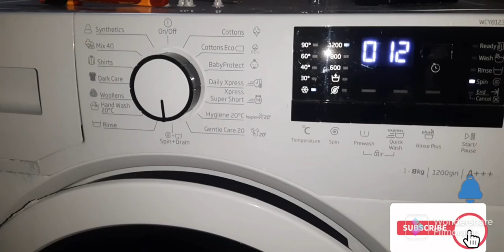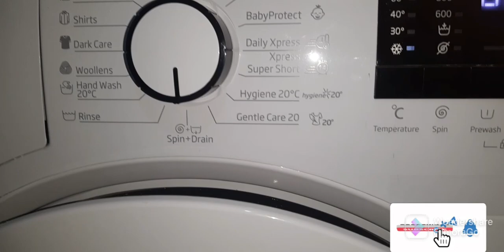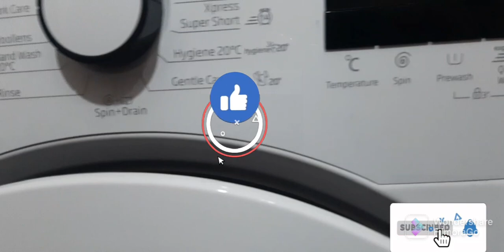حل مشكلة عطل_كود e17 غسالة_بيكو ٨كيلو#٢٠٢٢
اصدقائي اليوم في الفيديو